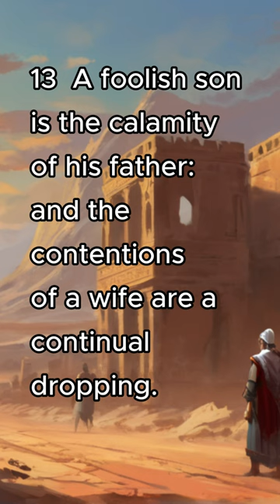Proverbs 19: 9-15 | Bible Reading | AI Animation, Splash Art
9 A false witness shall not be unpunished, and he that speaketh lies shall perish.
10 Delight is not seemly for a fool; much less for a servant to have rule over princes.
11 The discretion of a man deferreth his anger; and it is his glory to pass over a transgression.
12 The king's wrath is as the roaring of a lion; but his favour is as dew upon the grass.
13 A foolish son is the calamity of his father: and the contentions of a wife are a continual dropping.
14 House and riches are the inheritance of fathers: and a prudent wife is from the LORD.
15 Slothfulness casteth into a deep sleep; and an idle soul shall suffer hunger.